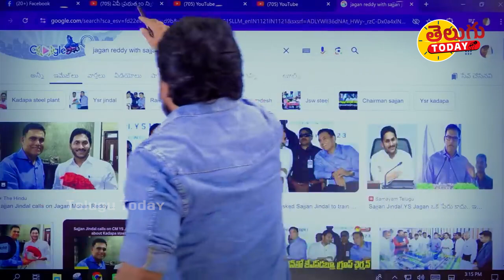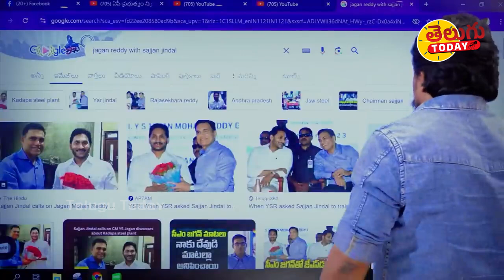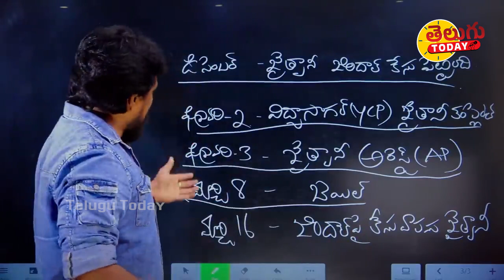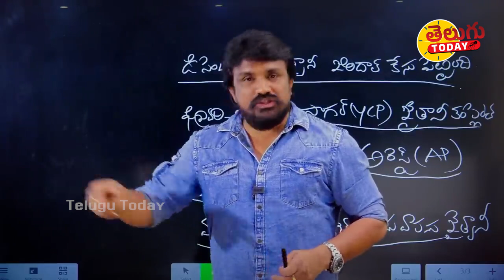ఒక్క ఫోటోతో ఐపీఎస్ విశాల్ గున్నిని అడ్డంగా బుక్ చేసిన జగన్.. ముంబై నటి కేసు దొరికిపోయిన దొంగలు I YCP